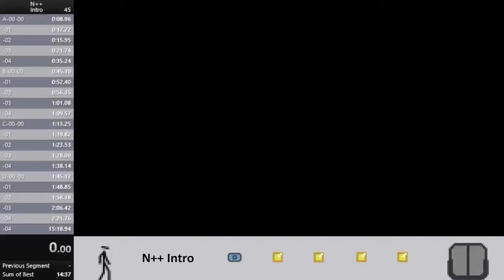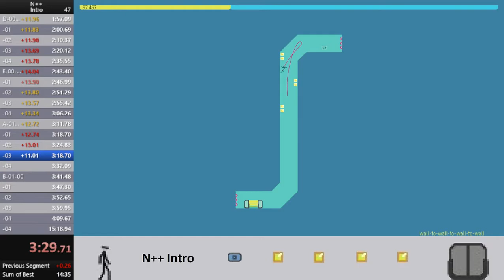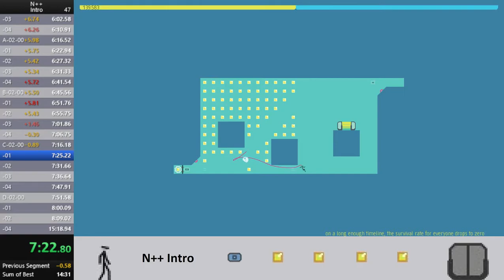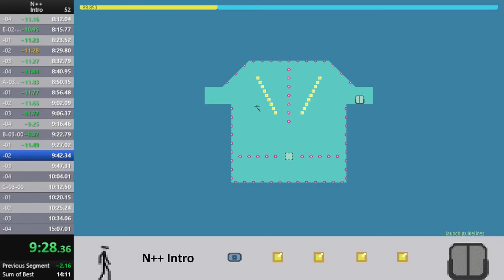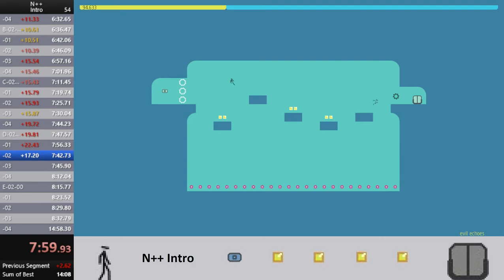A bunch of intro runs using a new strat ending with a 14m50s run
golfkid on chat
color is oceanographer

First run is 16m09s: starts at 00:00
Second run is 15m20s: starts at 19:12
Third run is 15m05s: starts at 36:07
Fourth run is 14m57s: starts at 59:00
Fifth run is 15m18s: starts at 1:30:50
Sixth run is 14m50s: starts at 1:53:19

This is implementing the new transition skip strat that I came up with. This is super easy, and for a good player, WR is basically up for grabs right now.